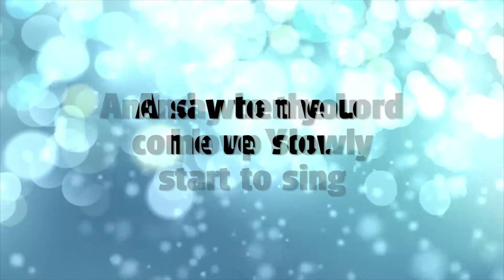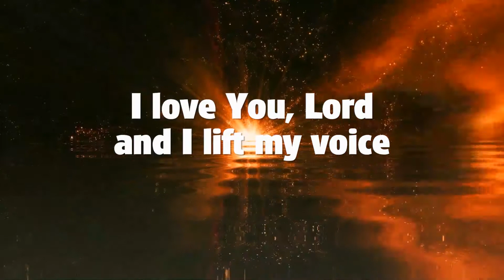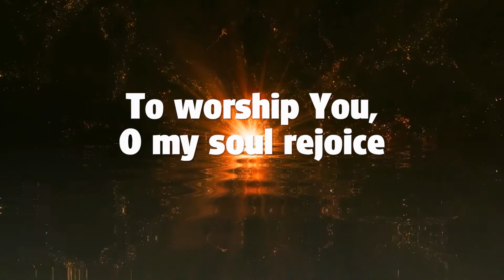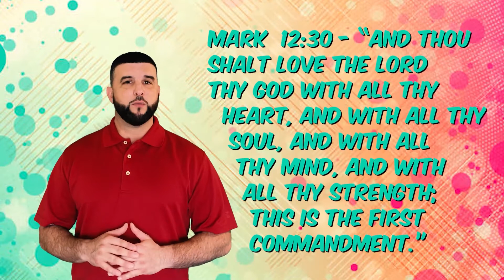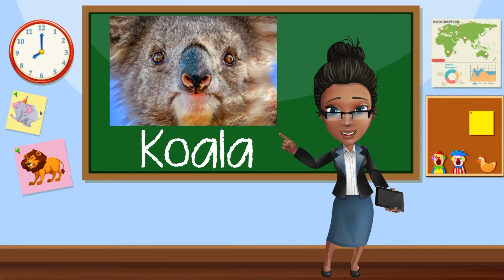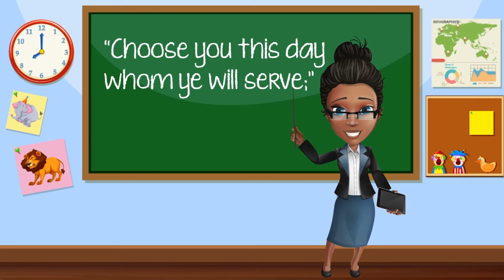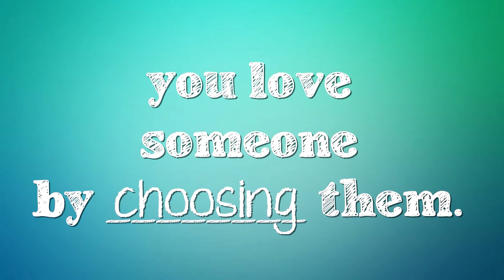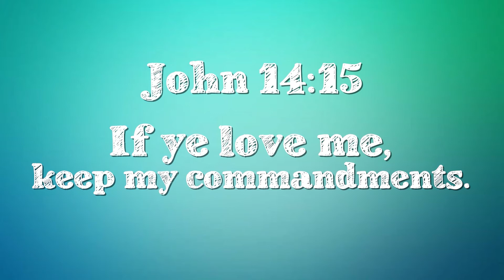Harbor Kids! - "The Best Thing You Will Ever Do"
Love God with all your heart, Koalas, Roller coasters, and more! Join Harbor Kids! as we sing God's praises, study His awesome creation, and learn amazing things from God's Word! How to go to heaven